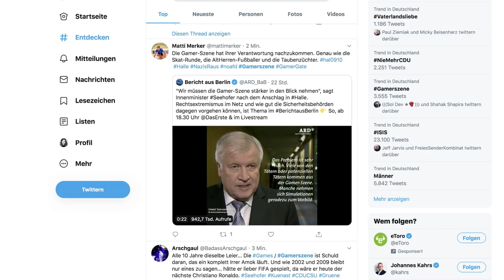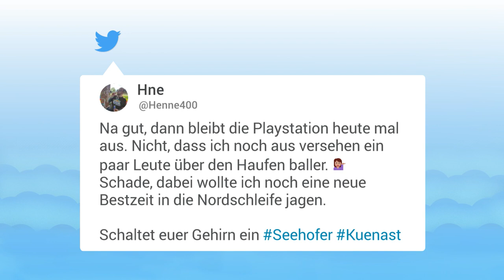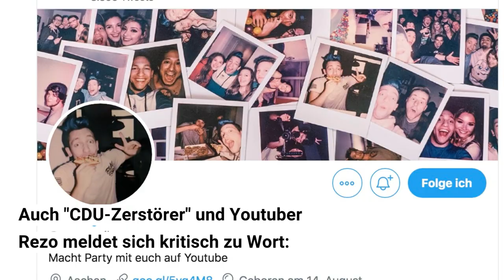Horst Seehofer will Gamerszene stärker beobachten – und erntet Shitstorm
Man müsse die Gamerszene im Kontext von rechtsradikalen Anschlägen "stärker in den Blick nehmen", sagte der Bundesinnenminister im Interview mit der ARD-Sendung "Bericht aus Berlin." Das Statement sorgt für reichlich Kritik in den sozialen Netzwerken.